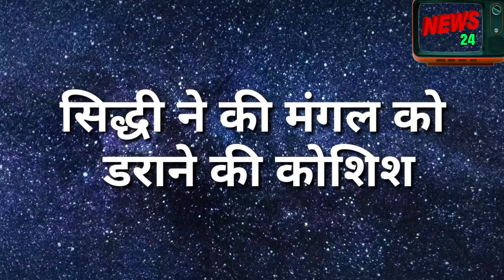Bawra Dil || आखिर सिद्धी की आई ने तोड़ी चुप्पी , किया सबसे बड़े सच का खुलासा